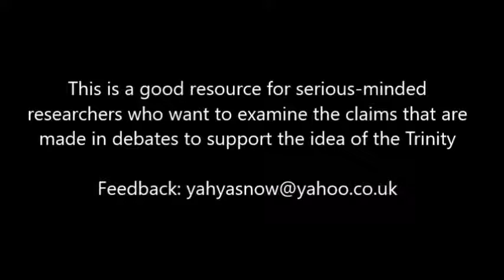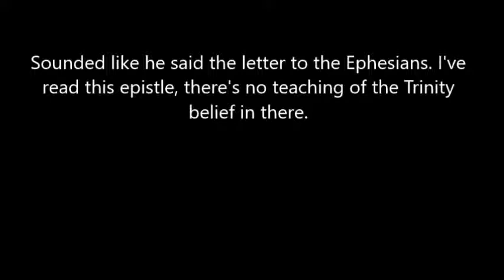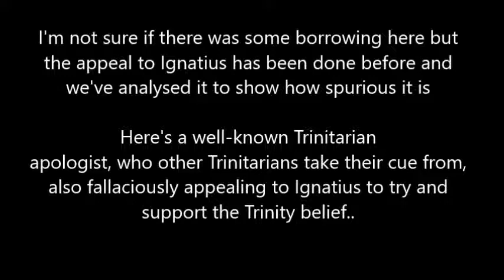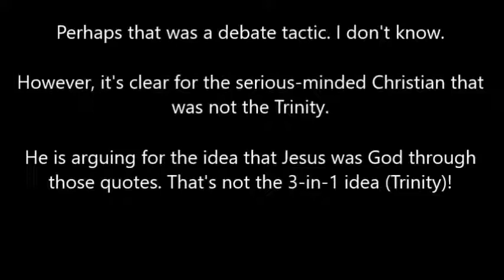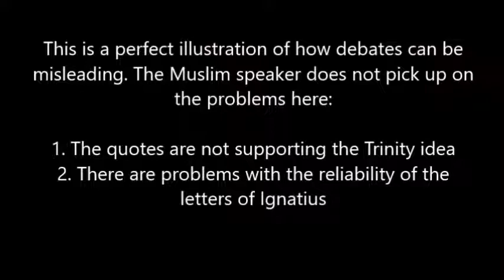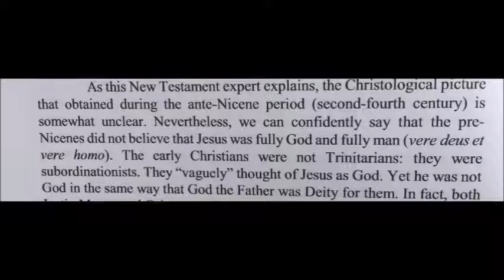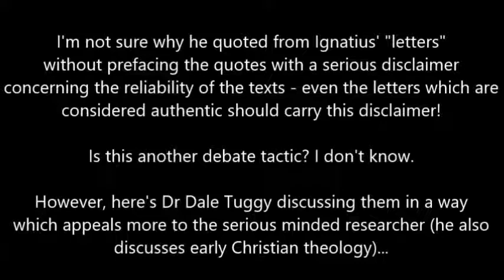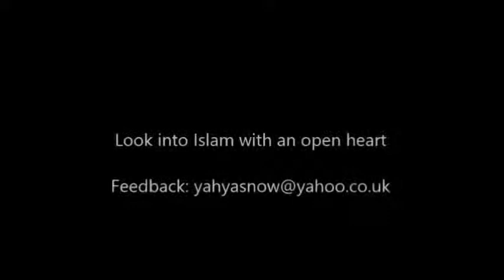Ignatius and Trinity Paul Williams vs James White Arguments Jonathan McLatchie Speakers Corner